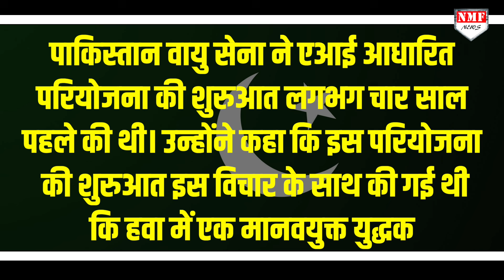खाने को दाना नहीं, पाकिस्तान की इस सोच पर हंसी आ जाएगी !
तुर्की और चीन से हथियार की भीख भी मांगती है…कभी तो हथियार मिल जाते हैं तो कभी हथियार बनाने का साथ..इसी बीच अब पाकिस्तान वायु सेना AI पर आधारित स्वदेशी मानव रहित विमान विकसित करने की परियोजना पर काम कर रही है… इसका खुलासा पाकिस्तान वायु सेना के एक वरिष्ठ अधिकारी ने किया है

CHETAN
SHAQIB